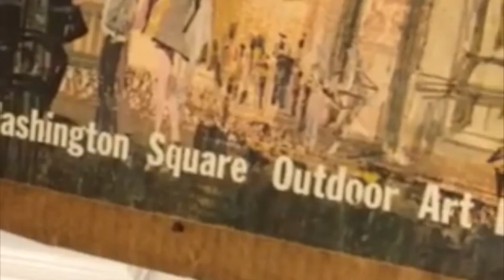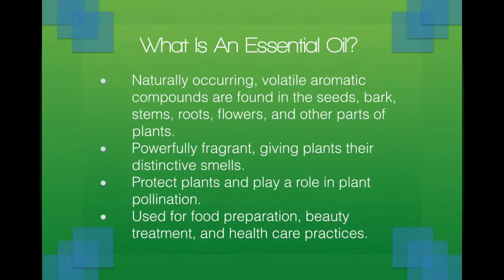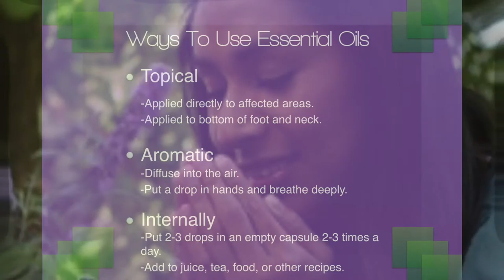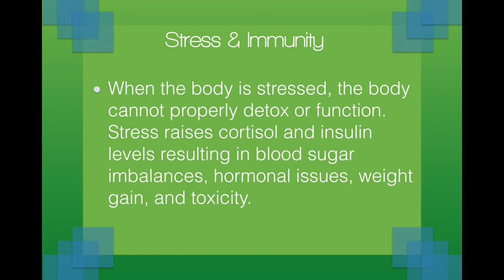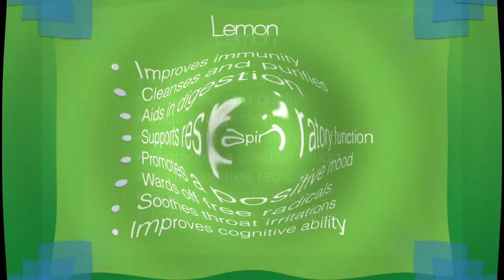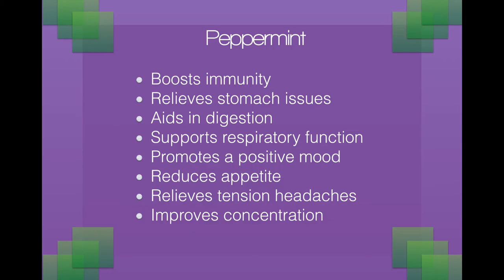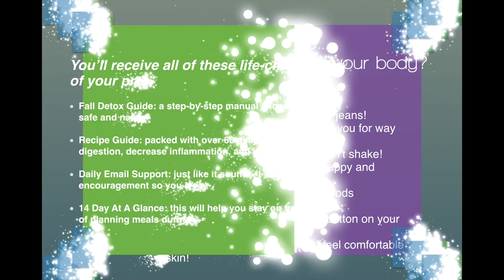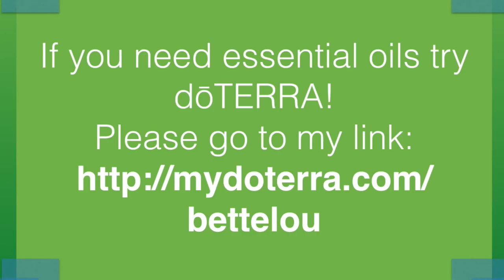How to Boost Immunity & Relieve Stress Naturally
I know you’re here because you want to relieve stress and boost your immunity.

 And when you do you’ll feel healthier, feel sexier, look younger…And just feel so much better.

Did you know there are ways to do this this easily and effortlessly?

 In this Jam Session you’ll get some of the best tools to lead you vibrate health and vitality!